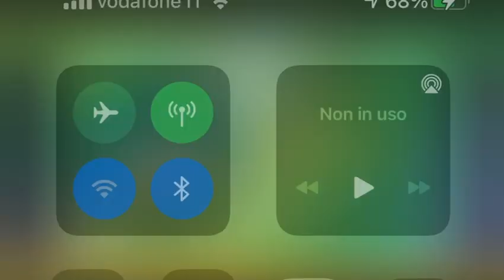Poeté presenta Lilium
La lunga e appassionante intervista di Claudio Finelli a Fabio Brescia sul suo ultimo romanzo Lilium per la rubrica letteraria Poeté